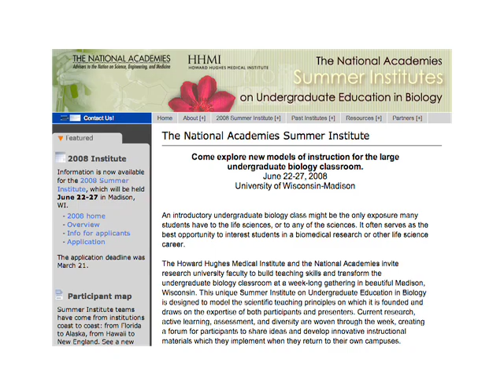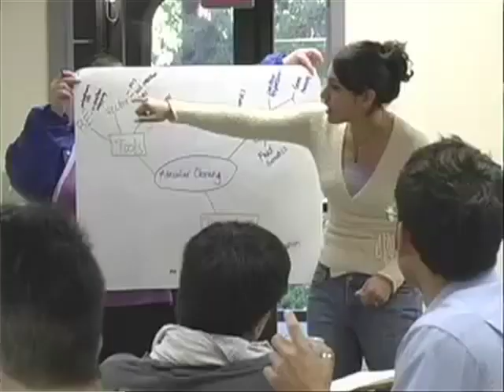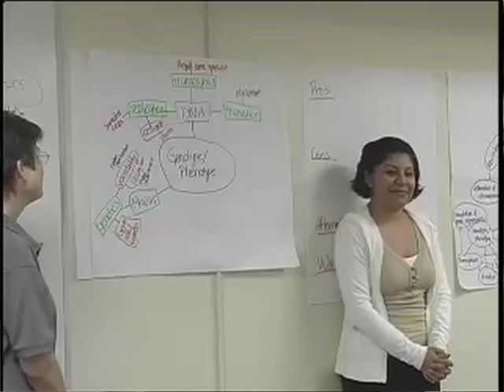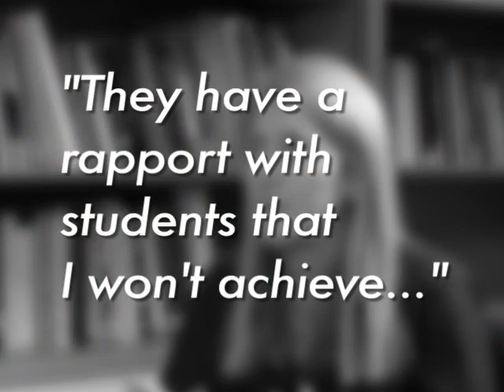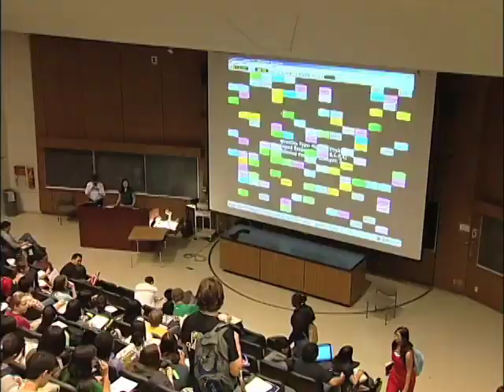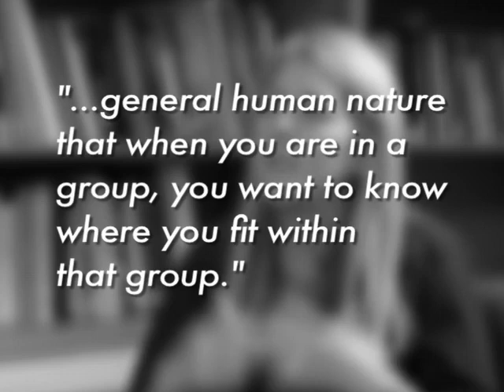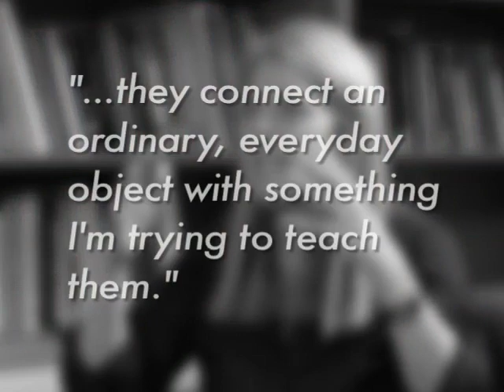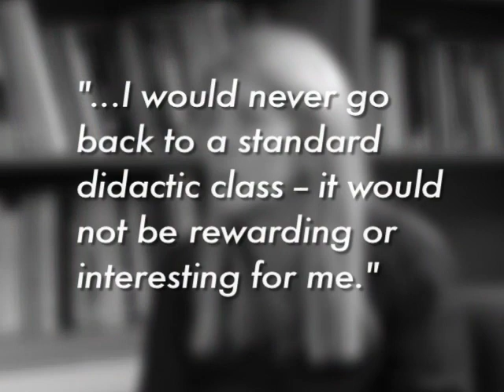Diane O'Dowd - Entire Interview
The UC Irvine Teaching, Learning, and Technology Center present an interview with Diane O'Dowd on Interactive Teaching in the Large Classroom.